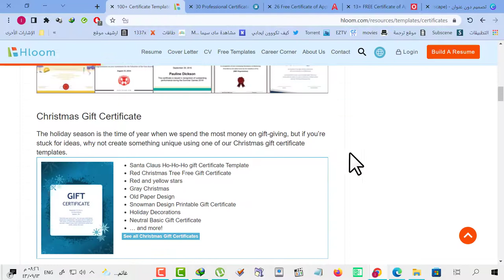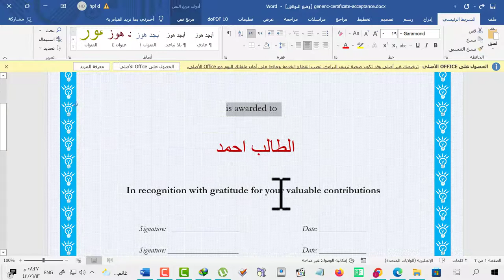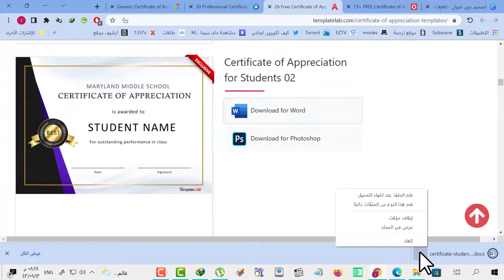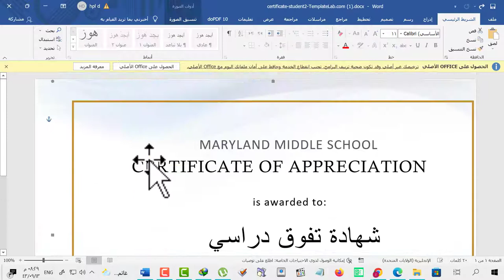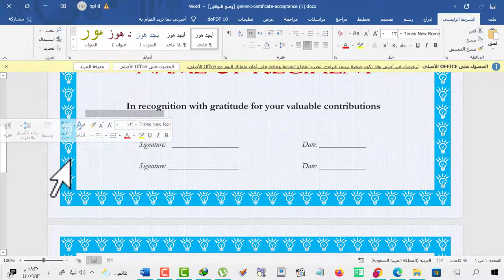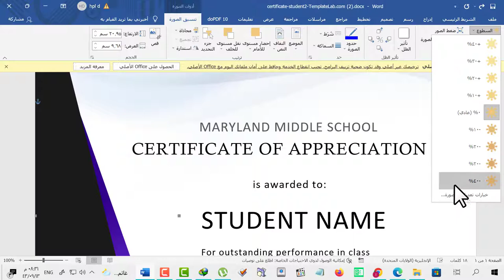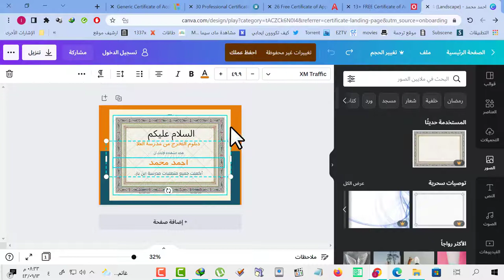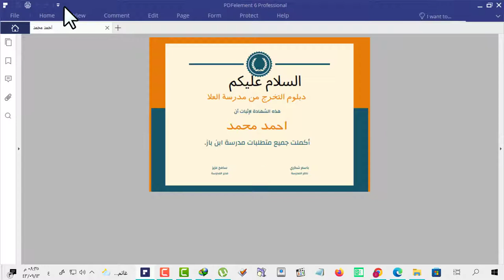قوالب جاهزة شهادات شكر وتقدير قابله للتعديل 😍مجاناً😍 Free Certificate of Appreciation Templates and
الموقع الاول

Free Certificate of Appreciation Templates and Letters تصميم شهادات شكر وتقدير مجانًا عبر الانترنت كافانا كانفا Canva كيف تصميم كيفية ازاي شلون اصمم شهادة حسن سيرة وسلوك قابله للتعديل نماذج شهادات التقدير الشكر مصمم التصميم قالب pdf صورة تصميم doc word نماذج شهادات شكر وتقدير فارغة word جاهزة للكتابة تكريم التكريم المكرم تقدير لجهودة المعلم معلم مدرسة التدريس مدرس الطلاب طالب طلبه الطلبة الموظفين الموظف التوظيف وظيفة
طريقة عمل شهادة تقدير على الوورد بأسهل طريقة وفي اسرع وقت - لا يفوتك تصميم مجموعة من الشهادات بخطوات سهلة باستخدام المراسلات في برنامج الوورد تصميم شهادة شكر وتقدير نمودج رقم 10 شهادة تقدير - تحميل اجدد شهادات تقدير بصيغة eps . psd من ميديا فاير تصميم شهادة شكر وتقدير بسهولة للمبتدئين
تصميم شهادة تقدير للطالب المتفوق 2022 /2021 تصميم شهادة شكر وتقدير أو خبرة بطريقة احترافية وبسيطة جدا + تحميل 100 نموذج روعةوشيك هدية مجانى كيف اصمم شهادة شكر وتقدير ؟ الشرح كامل طريقة عمل شهادة شكر وتقدير مايكروسوفت وورد | طريقة عمل تصميم احترافي | شهادة شكر وتقدير | شهادة شكر وتقدير قابلة لتعديل - جاهزة لتحميل شهادة شكر وتقدير قابلة لتعديل - جاهزة لتحميل
الورشة الاحترافية لتصميم شهادة تقدير بالفوتوشوب للمبتدئين بشكل احترافي كيف تصنع شهادة تقدير بنفسك باستخدام برنامج Microsoft Word
Choose from more than 100 certificate templates in Microsoft Word to create a professional-looking certificate in a matter of minutes. Templates are organized by certificate type – learn more about a particular certificate and how it is used by clicking on the relevant link.
شهادة تقدير,
عمل شهادة تقدير,
شهادة تقديرية
كيفية عمل شهادة تقدير على الوورد,
شهادة تقدير,
شكر,
شكر وتقدير,
طريقة تصميم شهادة شكر وتقدير بكل احترافية على فوطوشوب 2022
شهادة تقدير على فوطوشوب
شهادة شكر وتقدير على فوطوشوب
شهادة تقدير للطالب المتفوق
شهادة شكر وتقدير للثلميد المتفوق
شهادة شكر وتقدير للمعلم
شهادة شكر وتقدير لمدير المدرسة
شهادة شكر وتقدير للعامل الناجح
فوطوشوب 2021
فوطوشوب 2022
تقدير,
طريقة عمل شهادة تقدير بالورد,
كيفية عمل شهادة تقدير بالورد,
وورد,
word
كيف تقوم بتصميم شهادة تقديرية بكل سهولة
تصميم شهادة تقديرية بدون خبرة في الفوطوشوب
صمم لنفسك شهادة تقديرية دون الاستعانة بأي مصمم
,certificate,
تصميم شهادة شكر وتقدير في اقل من خمس دقائق,